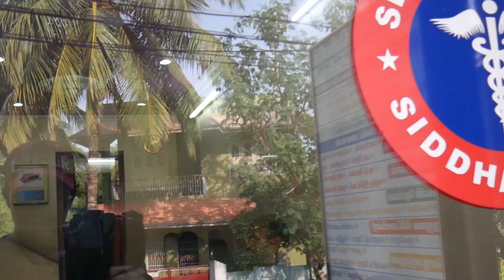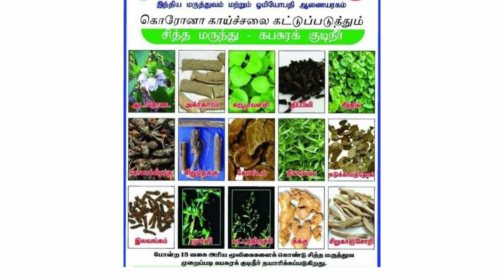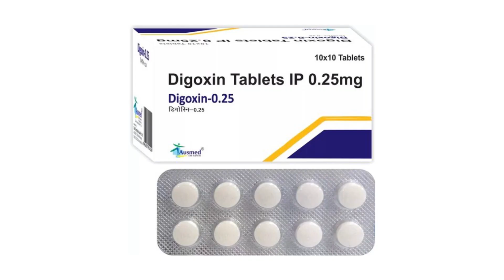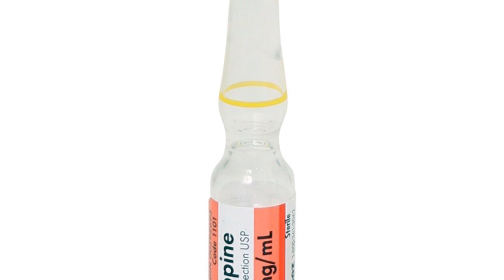Kabasura Kudineer / Scope / in Tamil - கொரோனா சவாலை சித்த மருத்துவம் சமாளிக்குமா ?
In This Video we see Dr Selin Innocent Dhas Explains on Kabasura Kudineer an important medicine for Covid 19 also Unbelievable Science of ancient days...
Siddha Science "THE MIRACLE"

நலமோடு வாழ்க...👍

- Dr.M.Selvin Innocent Dhas, MD(Siddha)
Siddha Medical Consultant
Star Health Insurance Consultant
செல்வின் கிளினிக்,
முத்தலக்குறிச்சி.